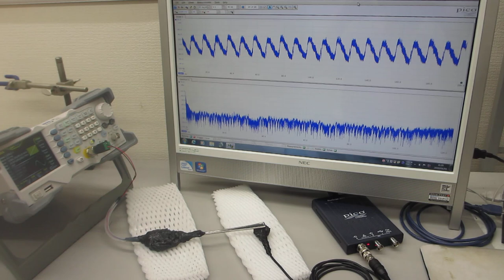共振現象と非線形現象を制御可能にする超音波発振制御プローブ（超音波システム研究所）